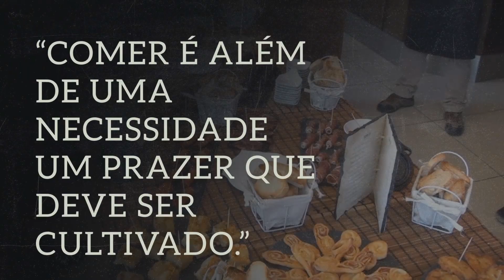Grupo Folclórico Cultural Recreativo de Albergaria promoveu a “Festa da Primavera” no dia 22 de maio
O Grupo Folclórico Cultural e Recreativo de Albergaria promoveu a “Festa da Primavera” no dia 22 de maio, intregrado no habitual Festival de Folclóre. O evento teve lugar junto à sede do grupo e reuniu centenas de pessoas que quiseram associar-se a mais este evento, de uma das mais dinâmicas associações do concelho de Albergaria-a-Velha.